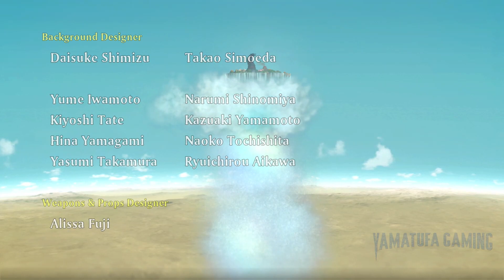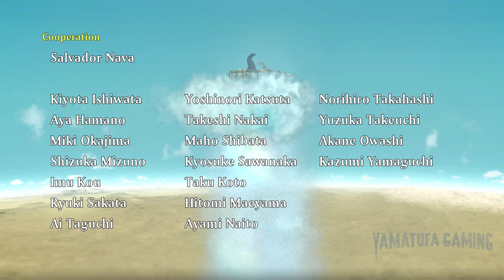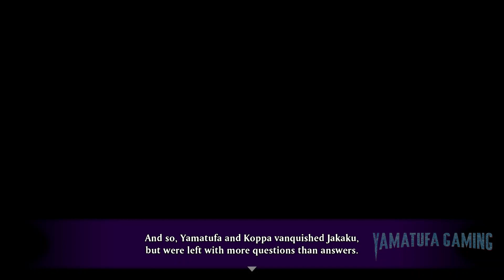Shiren the Wanderer 6 [Switch] | Gameplay Playthrough Part 3 Ending? | No Commentary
Shiren the Wanderer: The Mystery Dungeon of Serpentcoil Island [Switch] | Gameplay Playthrough Part 3 Ending? | No Commentary

footage / gameplay is recorded from a Switch OLED

Rise, and rise again. Take Shiren to new heights.
A few months after their previous adventure in Tsukikage Village...

Shiren the Wanderer and Koppa, his talking ferret partner, received a vision of a distant land and a girl in distress. It led them to the mysterious Serpentcoil Island.

But they're not alone. Rumors speak of lost pirate gold hidden away within the depths of Serpentcoil Island, and a powerful monster at its highest mountain peak, said to hold an exquisite treasure in its belly. Adventurers and warriors have flocked from all over the realm,
eager for a chance at fortune.

What is the connection between the mystery girl and the monster?
What is the truth behind the secrets and treasures scattered throughout the island?
A new adventure for Shiren and Koppa begins!

◇The "Mystery Dungeon" Awaits!
In the Mystery Dungeon, the layout of its many floors, the tools you obtain within, and the presence of both friends and foes are different every time you enter. The situation changes each time,
so it's up to you to prepare and adapt to unexpected challenges as they appear.
Arm yourself with knowledge of the dungeon's threats, collect useful resources,
and gather allies to make it through. Strive to reach the dungeon's deepest depths and highest summits!

◇Convenient Gameplay Features
Take advantage of useful features designed to make your experience smoother and more enjoyable. Important functions include being able to assign multiple projectiles and magic staves to a hotbar for ease of access or the ability to track your own steps on the mini-map.

◇Online Rescues!
Should a player collapse in the middle of their dungeon adventure, they can call on other players for a Rescue to get them back on track. Rescued players can pick up right where they left off without losing any progress. There are plenty of new online features to expand the range of gameplay.

Genre:
Role-Playing

Publisher:
Spike Chunsoft US

Game file size:
1.6 GB

Supported languages:
English